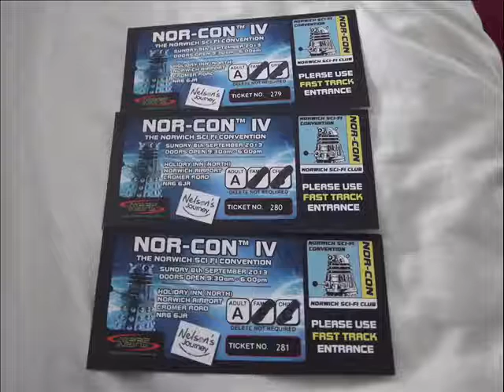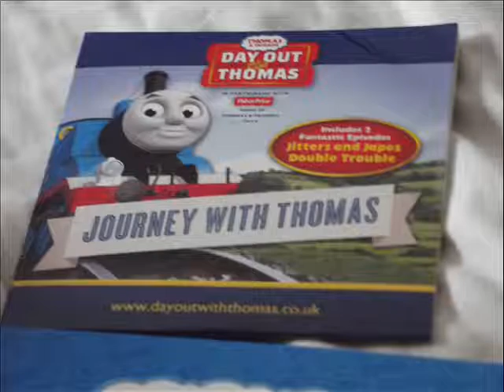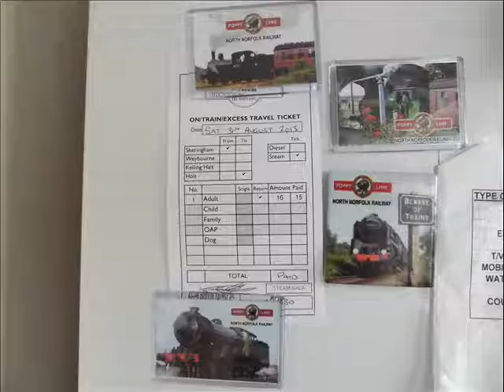August Update 2013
A quick update of what's happening so far and what might be coming.